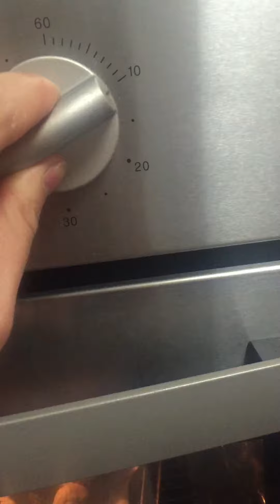Baking Cookies With The Kids - Vlog 8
Went over my Auntie's place and decided to bake with the kids.